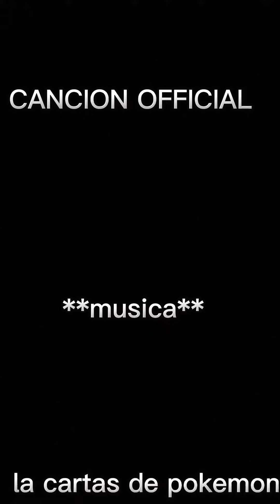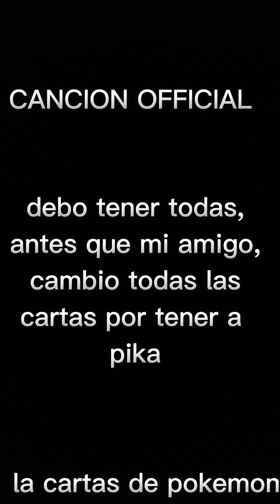VIDEO MUSICAL:"Las cartas de pokemon